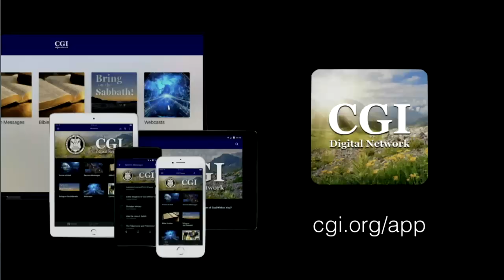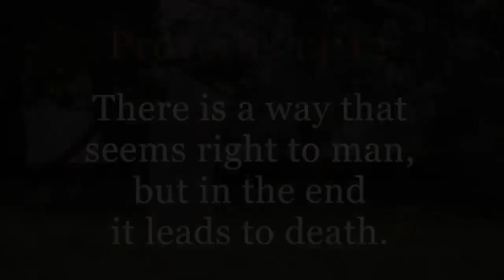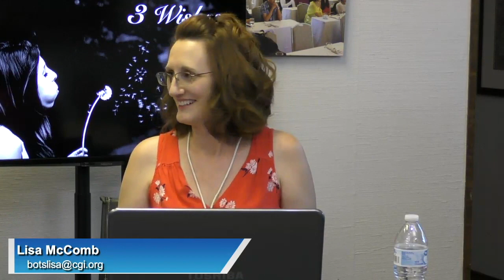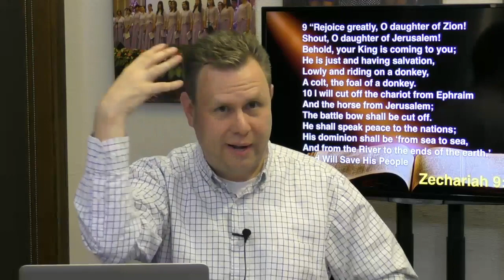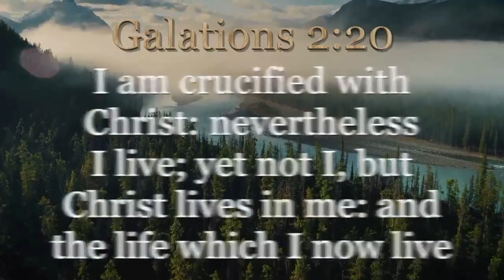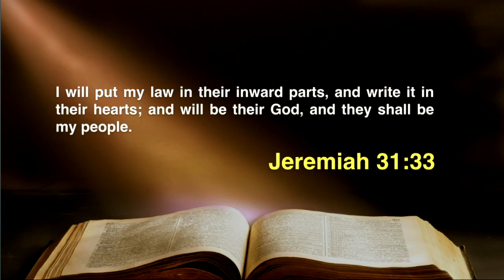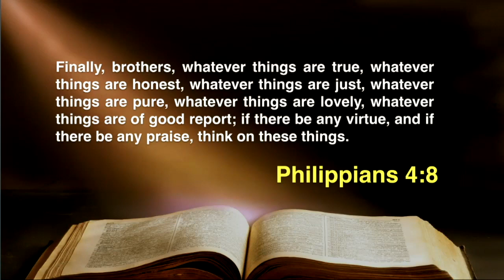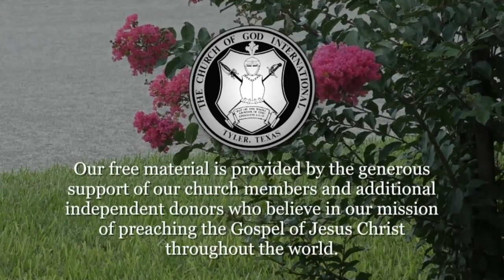Bring on the Sabbath! June 6, 2019